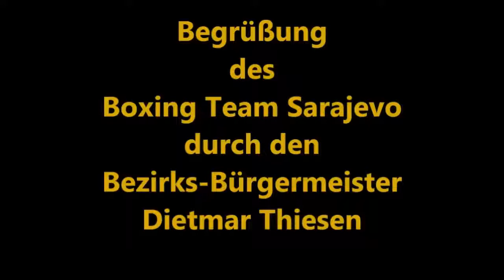BSC Hagen-Haspe * Begrüßung des BT Sarajevo * Bezirks Bürgermeiste * 01.12.2012